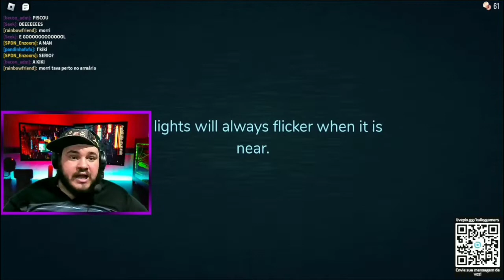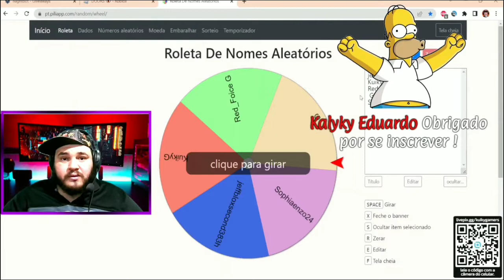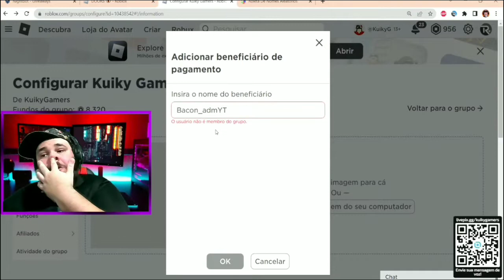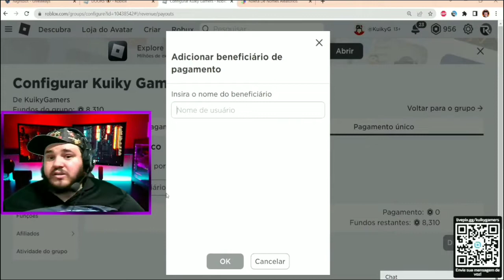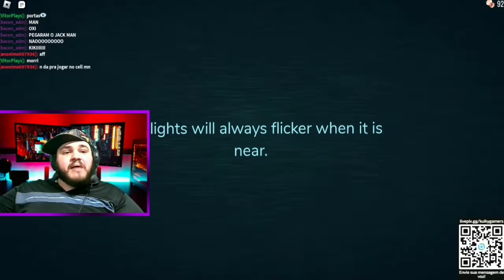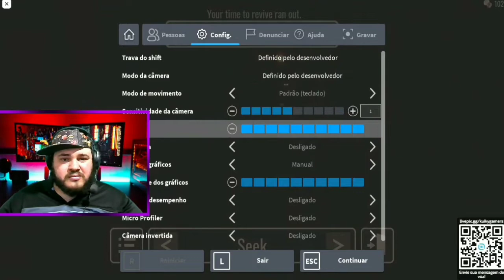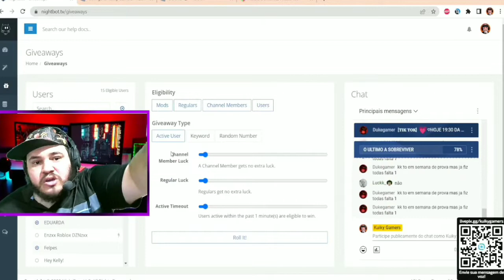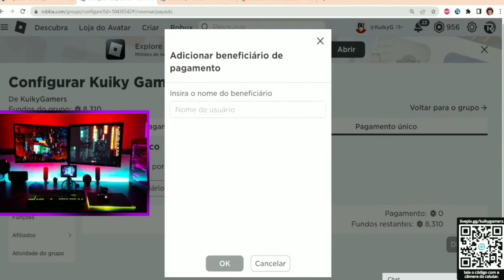🚪🎖Doors e Premiação🏆🚪 E Bônus do Kuiky Indo Mijar 🚽Eventos do Kuiky - 5 de Outubro